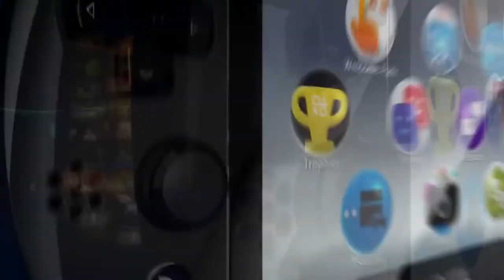The PlayStation Vita's Death Is Official. So What Really Killed It?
The Vita lived a good life... actually I wouldn't call it good though.

Elijah Who, Skateboard P, Instrumental.